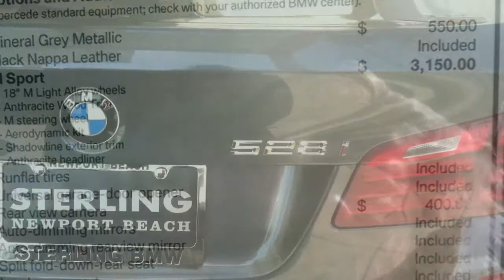Rose, check out this car!